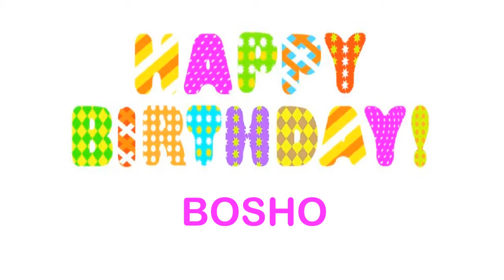Bosho wishes Mensajes